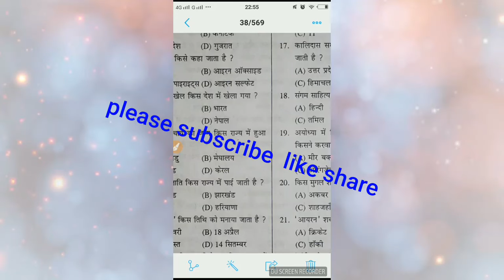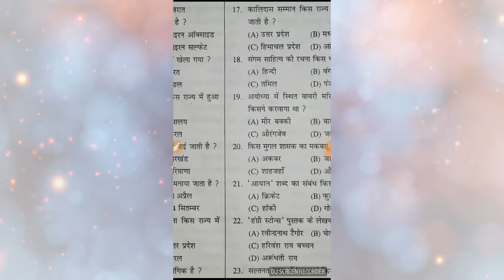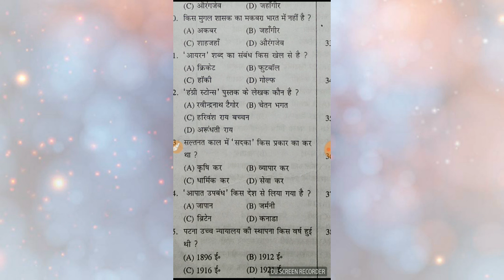Top most gk 25questions RRB d grp/alp exam